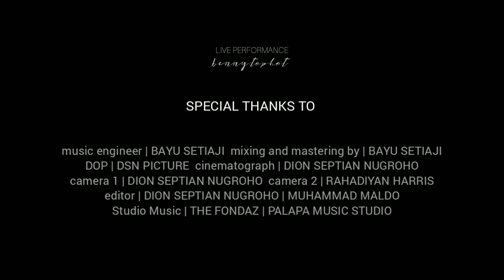MEMILIH DIRINYA - BENNY TOPHOT [Official Live Performance]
MEMILIH DIRINYA - BENNY TOPHOT (Live Performance with TEAM-B)
Engineer (Mixing and Mastering) by Bayu Setiaji
Video by DSN | PICTURE
DOP : Dion Septian Nugroho
Studio : The Fondaz and Palapa Music Studio
TEAM-B
Bass : Freddy Pardamean
Drum : Muhammad Maldo
Guitar : Muhammad Fauzan Fajri
Keyboard : Sihardo Rintonga
DSN Picture, The Fondaz, Palapa Music Studio, Bayu Setiaji, Dion Septian Nugroho, Rahadiyan Harris, Dessy Resky, Lucas Yohanes, and all of my team.